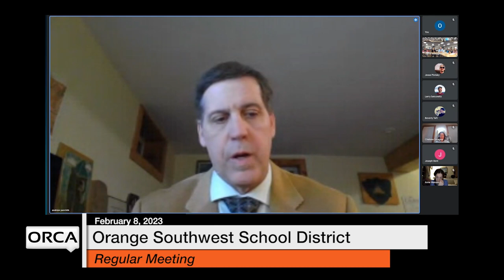Orange Southwest School District - February 8, 2023 [OSSD]